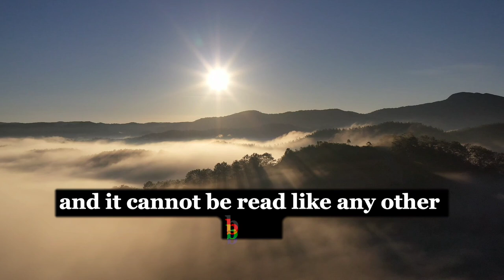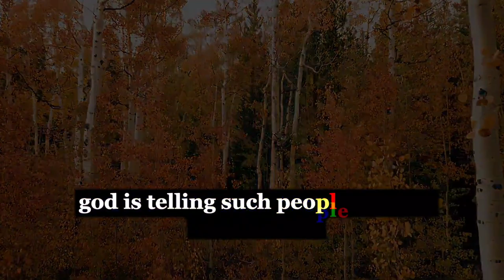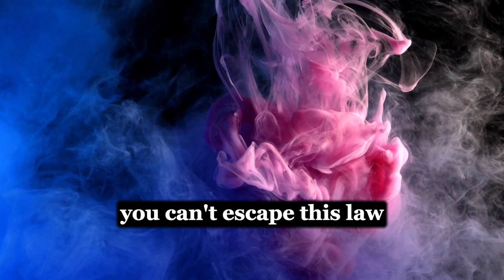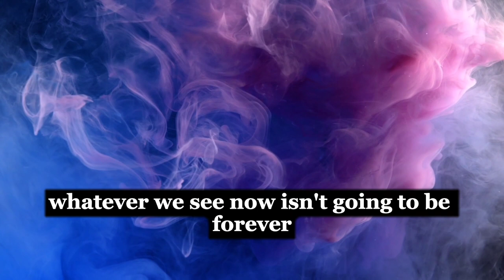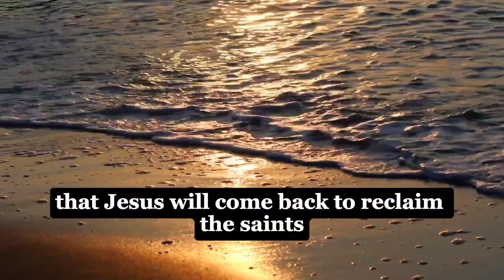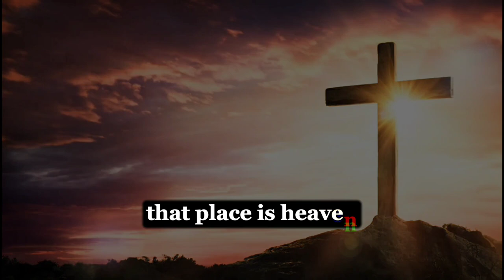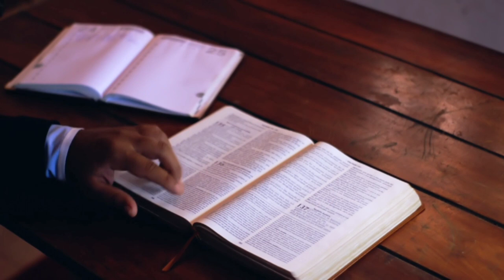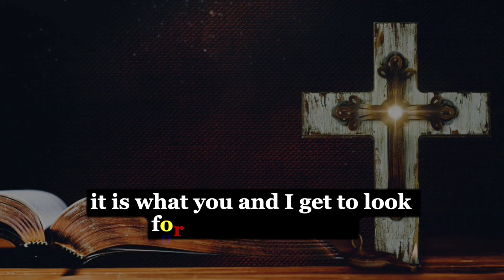4 BIBLE VERSES that CHANGED My Whole LIFE | 4 POWERFUL VERSES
4 BIBLE VERSES that CHANGED My Whole LIFE | 4 POWERFUL VERSES

2 Timothy 3:16-17
All Scripture is given by inspiration God, and is profitable for doctrine, for reproof for correction, for instron in righteousness, the man of God may be complete, thoroughly equipped for every good work

Hebrews 9:27
Just as people are destined to die once, and after that to face judgment,

Gelations 6:7
Do not be deceived: God cannot be mocked. A man reaps what he sows

Hebrews 12:29
For our God is a consuming fire.

billy graham,
billy graham messages,
wisdom insights,
god words of wisdom,
power prayer,

A Child Of God Will Never Walk Alone - A Message For The Broken Heart ᴴᴰ, You Have A Defender - God's Angels Will Fight For You ᴴᴰ, BATTLE READY PRAYER (POWERFUL MOTIVATIONAL VIDEO) ᴴᴰ, Your Word's Are Alive - Be Careful Of What You Say ᴴᴰ, Not Every Thought is Your Own | RENEW YOUR THOUGHT LIFE ᴴᴰ, There Are Three Spiritual Doors You Need To Close Today | The Hidden Warning In Bible II

Quires :
God,God's
God message
God's message
God says
God's says
God says today
God's says today
Loa
Law of attraction
Quotes
God quotes
Jesus
Jesus message
Jesus Christ
Christian
Christian motivation
yttrending shorts
God short messages
God shorts
Lord helps
God helps
BibleBible messages
Bible quotes
gratitude
money
universe message
manifestation
god message for you
affirmations
abundance
financial freedom
miracles
angelic blessings
jesus blessings
angel numbers
jesus
angels
universe
angels messages
universe messages
angel messages
loa
god message
angel
bible
god message for you today
god,god says
gods
jesus quotes
bible verses about friends
christian
todays verse,today's verse
prophetic word
god helps
angel message
god miracles today 1111
bible verses
bible verse
christian motivation